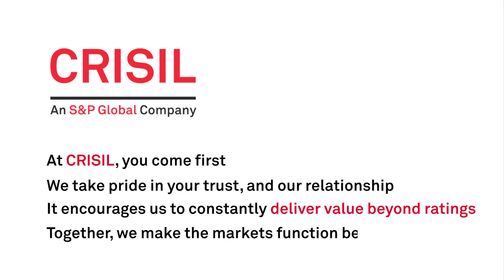CRISIL Ratings Analytica app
CRISIL’s Ratings Analytica app makes real-time credit information available at customers’ fingertips. You get easy access to independent and credible opinions about sectors and thought leadership reports.